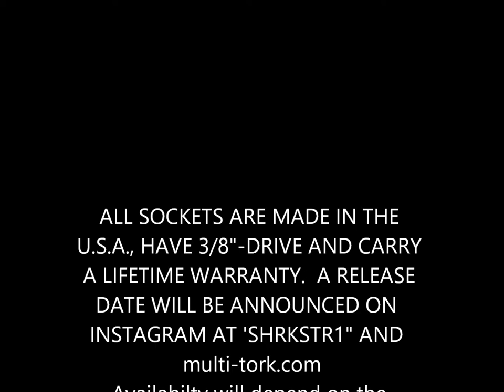Multi-Tork "S" Series Socket Trailer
This 'extended' clip introduces four new sockets; all fabricated in stainless steel: MT-50-S, MT-250, MTJ-770-S and our Button-Hook, 'Junior'. With a stainless MT-50 and MTJ-770 we can now offer an ALL METAL MT-301 Value Pack.